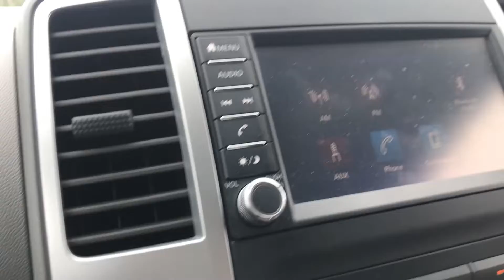My Hurricane Ian Experience Part 1!!!!!!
Hurricane Ian came through Florida and this is my video of my experience part 1!